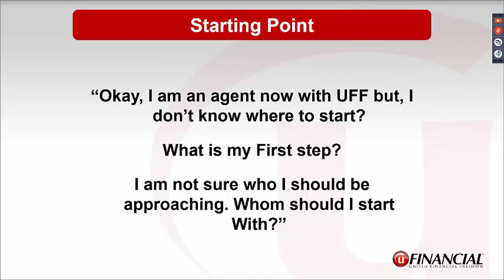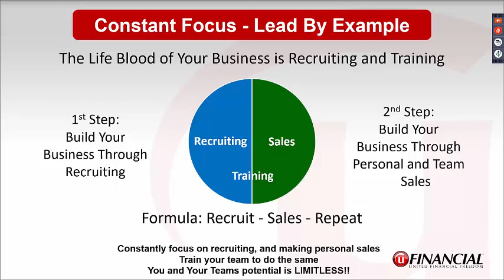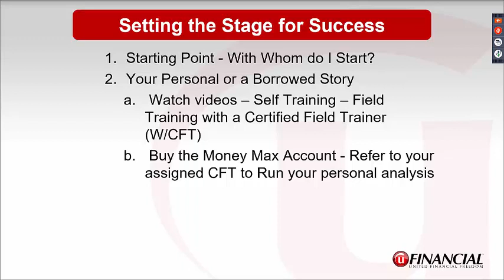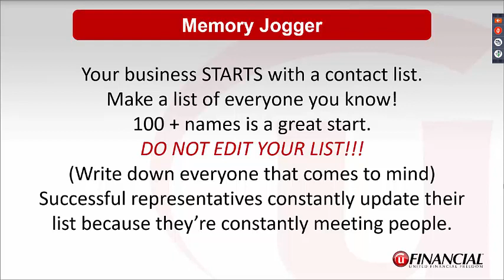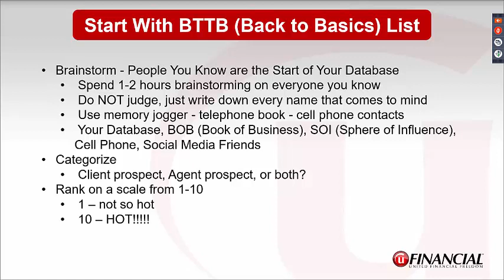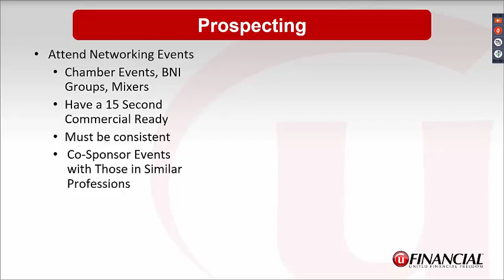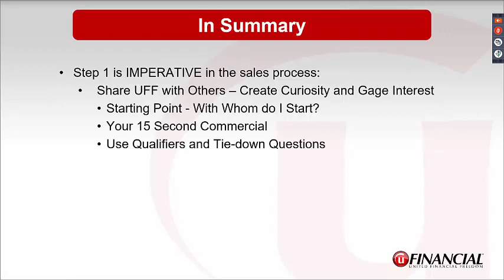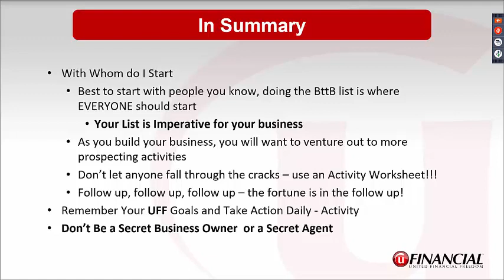UFinancial, Starting Point, With Whom do I Start, 12 3 2019